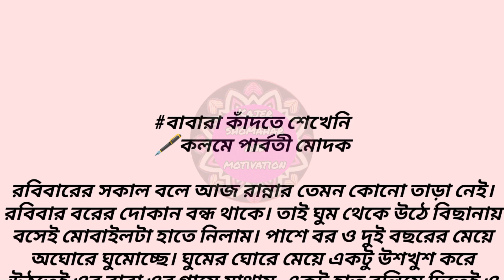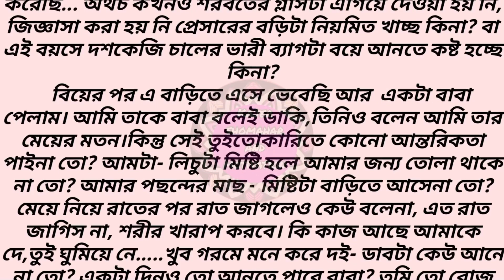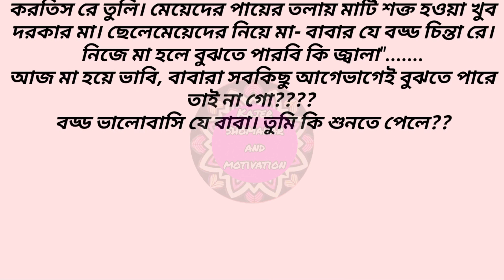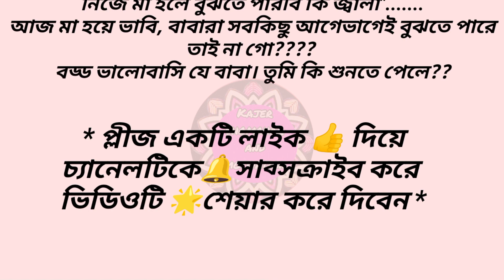বাবারা কাঁদতে শেখেনি | Heart Touching Inspirational Speech In Bangla | মন ছুঁয়ে যাওয়ার মত কিছু কথা